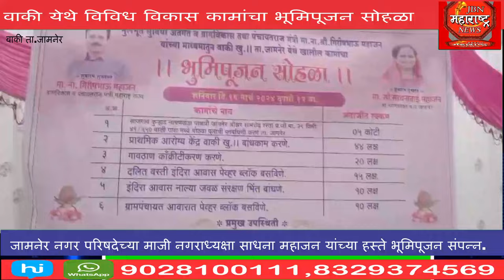वाकी येथे विविध विकास कामांचा भूमिपूजन सोहळा